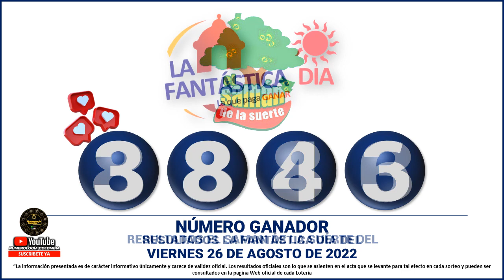Resultados del CHANCE DE LA TARDE del VIERNES 26 DE AGOSTO de 2022 ✅🥇🔥💰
Hola buenas tardes, te presentamos los resultados de las loterías y chances en Colombia, vamos con el Resultados del Chance Chances del día del VIERNES 26 DE AGOSTO de 2022.

resultados de las loterias y chance de hoy VIERNES 26 DE AGOSTO

resultados del chance VIERNES 26 DE AGOSTO de 2022